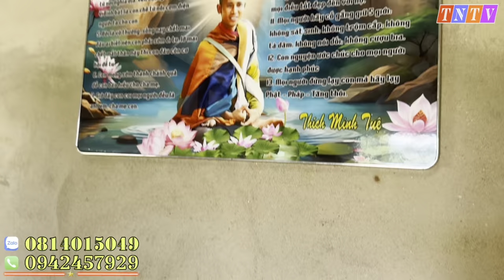Tượng " Sư Minh Tuệ " đã về tới cốc l Sư Minh Dược về cốc gấp để đãnh lễ